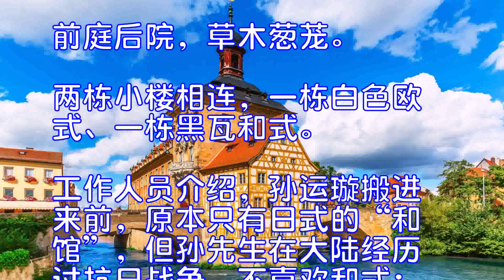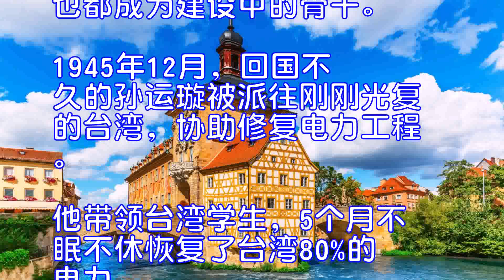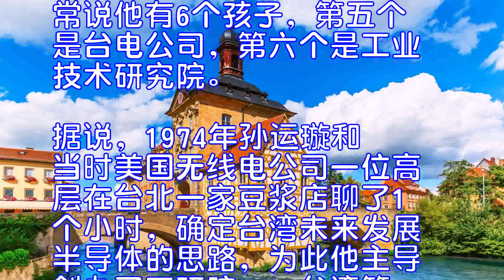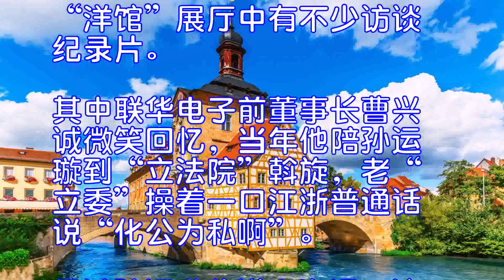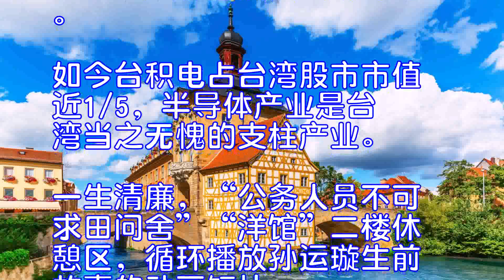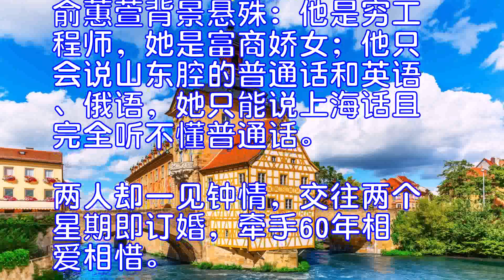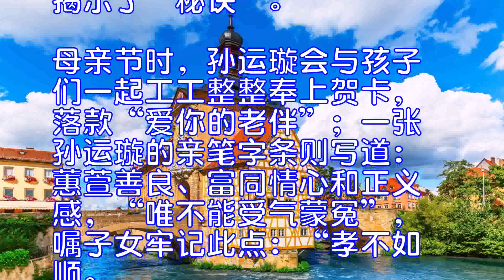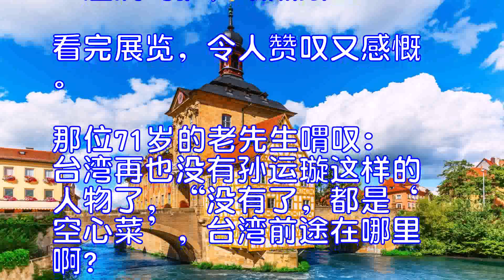足音远去成绝响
孙运璇在台北重庆南路的故居，重修后改为孙运璇科技·人文纪念馆。
本报记者孙立极摄
孙运璇在大陆知名度不高，但在台湾，稍有年纪者特别是经济圈，几乎无人不知。他对台湾经济发展贡献卓著，更因一生清廉成为台湾政坛的典范。
孙运璇在台北重庆南路的故居，重修后改为孙运璇科技·人文纪念馆。到访那天，是个湿漉漉的雨天。也许天气不佳，也许台湾大气候使然，整个下午，全馆访客除我们外，只有一位家住新北的老先生。
奉命台湾修复电力，自此落脚台湾
这是1980年孙运璇担任行政部门负责人时迁入的官邸。前庭后院，草木葱茏。两栋小楼相连，一栋白色欧式、一栋黑瓦和式。工作人员介绍，孙运璇搬进来前，原本只有日式的“和馆”，但孙先生在大陆经历过抗日战争，不喜欢和式；又曾留美，便在旁边盖了座欧式的“洋馆”。直到2006年去世，他一直住在“洋馆”。
自“洋馆”进入，过门厅便是会客室，沿墙摆了几组老式沙发，一侧设有电子触摸屏，介绍孙运璇的生平。他1913年生于山东，1934年以第一名成绩自哈尔滨工业大学毕业。当时东北已经沦陷，日本严控专业人才南下，孙运璇扮成商人入关，先后在洛阳机厂、湘江电厂、西宁电厂、甘肃电厂工作。1942年，国民政府考虑到建设人才缺乏，挑选31位科技骨干赴美学习，孙运璇成为其中之一。因为经费有限，他们在美国生活拮据，但负有为积贫积弱的祖国重整山河的大任，无不刻苦用功，抗战胜利后也都成为建设中的骨干。
1945年12月，回国不久的孙运璇被派往刚刚光复的台湾，协助修复电力工程。他带领台湾学生，5个月不眠不休恢复了台湾80%的电力。不久，孙运璇即落脚台湾，在台电公司从机电处长一路升任总工程师、总经理，后担任台交通部门负责人、经济部门负责人、行政部门负责人等职，直到1984年因脑溢血辞职。
奠定台湾经济基础，至今仍有回响
孙运璇见证了台湾从残垣断壁到欣欣向荣的整个历程，尤其是上个世纪七八十年代，他的决策奠定了台湾经济起飞的基础。
孙运璇共有两儿两女，但他常说他有6个孩子，第五个是台电公司，第六个是工业技术研究院。据说，1974年孙运璇和当时美国无线电公司一位高层在台北一家豆浆店聊了1个小时，确定台湾未来发展半导体的思路，为此他主导创办了工研院——台湾第一个以公有资金为主的半官方机构。一方面，工研院有实力投入巨资购买集成电路技术专利，另一方面以财团法人的方式突破官方机构限制，比如高薪聘请海外人才。但将公有资产交与非官方机构，“立法院”第一个不赞成。“洋馆”展厅中有不少访谈纪录片。其中联华电子前董事长曹兴诚微笑回忆，当年他陪孙运璇到“立法院”斡旋，老“立委”操着一口江浙普通话说“化公为私啊”。经过孙运璇的谦和沟通，该案最终勉强过半获得通过。
此后，被誉为“台湾半导体之父”的张忠谋受孙运璇邀请自美国回到台湾，担任工研院院长，3年后创办台湾积体电路制造股份有限公司。如今台积电占台湾股市市值近1/5，半导体产业是台湾当之无愧的支柱产业。
一生清廉，“公务人员不可求田问舍”
“洋馆”二楼休憩区，循环播放孙运璇生前故事的动画短片。其中讲到孙运璇说自己平生只收过一次礼。还是在台电公司时，他女儿出生，一位台电员工送来自家养的两只母鸡，孙家坚决不收，推推搡搡间，一只鸡下了个蛋。最后孙家留下了蛋，两只鸡还是请员工带回去了。
孙运璇一生清廉，身后甚至没留下一栋房子。2006年他去世时，夫人俞蕙萱已87岁高龄，仍搬出官邸、赁屋而居。据孙运璇的孩子介绍，善于理财的俞蕙萱曾一度看好美军撤台时留下的低价眷舍，没想到时任“交通部门负责人”的孙运璇认为“公务人员不可以求田问舍”，一口拒绝，而俞蕙萱也默默地接受了。
看起来不近人情的孙运璇与俞蕙萱背景悬殊：他是穷工程师，她是富商娇女；他只会说山东腔的普通话和英语、俄语，她只能说上海话且完全听不懂普通话。两人却一见钟情，交往两个星期即订婚，牵手60年相爱相惜。“和馆”展出的书信、贺卡揭示了“秘诀”。母亲节时，孙运璇会与孩子们一起工工整整奉上贺卡，落款“爱你的老伴”；一张孙运璇的亲笔字条则写道：蕙萱善良、富同情心和正义感，“唯不能受气蒙冤”，嘱子女牢记此点：“孝不如顺。”温润呵护，跃然纸上。
看完展览，令人赞叹又感慨。那位71岁的老先生喟叹：台湾再也没有孙运璇这样的人物了，“没有了，都是‘空心菜’，台湾前途在哪里啊？”话语中尽是惋惜和悲凉。
《人民日报》